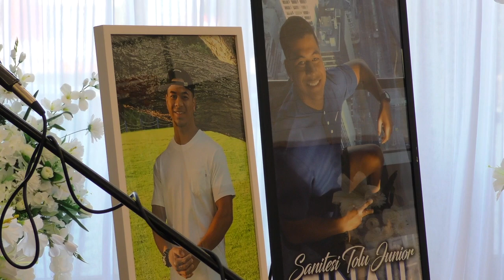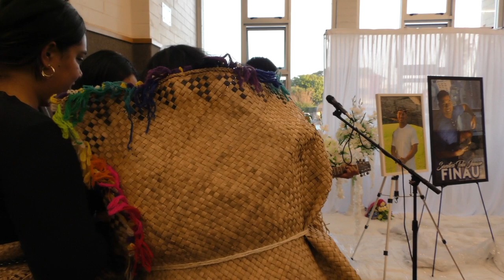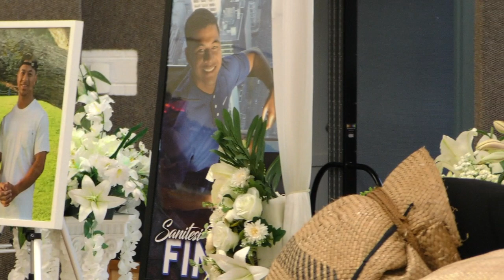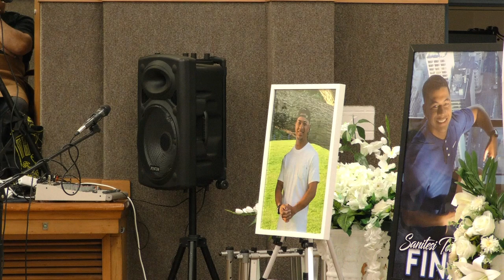APO MEA FAKAEIKI O SANITESI TOLU JUNIOR FINAU FALE LOTU MAMONGA I TAKAPUNA AHO 14/12/2020